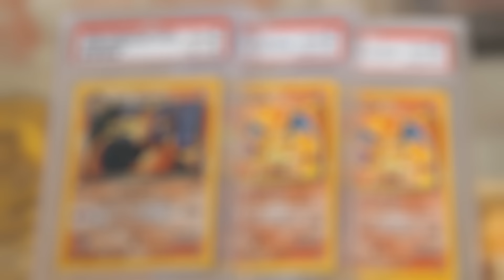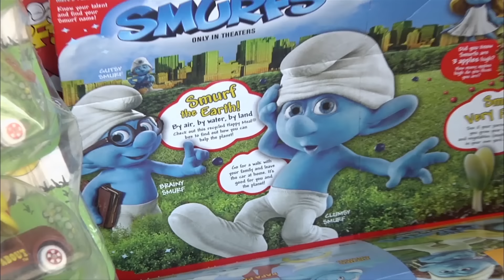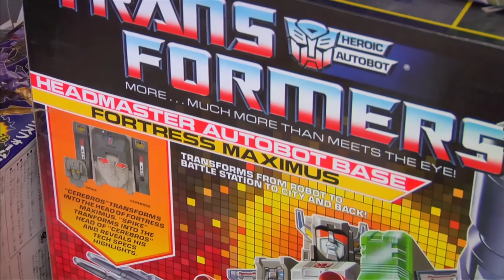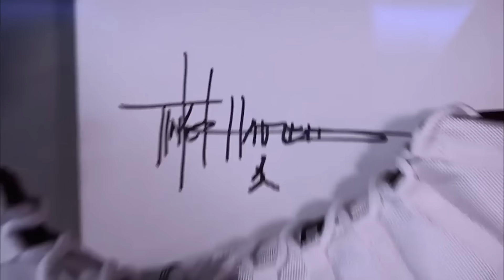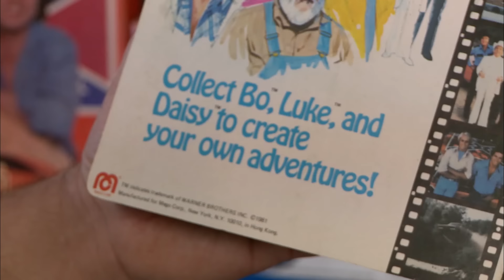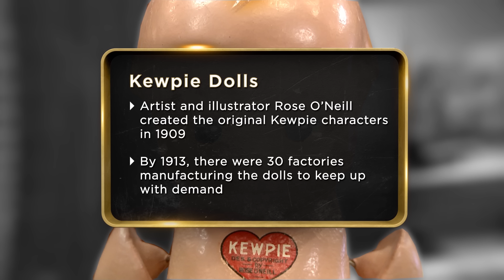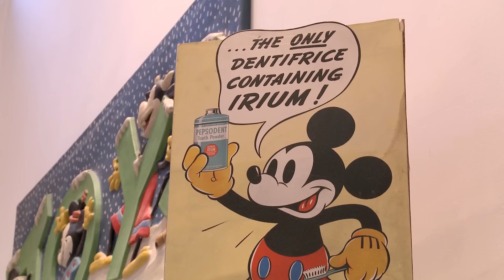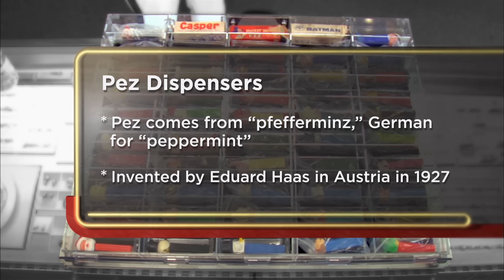Pawn Stars: 10 EPIC & EXPENSIVE COLLECTIONS (Mega-Compilation) | History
Watch all new episodes of Pawn Stars returning soon, and stay up to date on all of your favorite History Channel shows

Check out 13 awesome collections that are super valuable - and super expensive, in this Pawn Stars mega compilation.